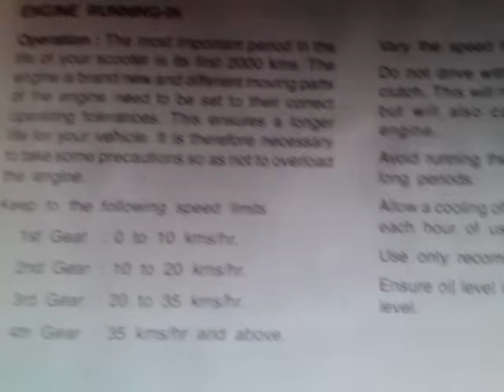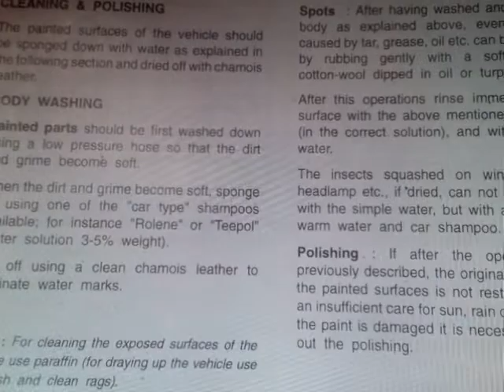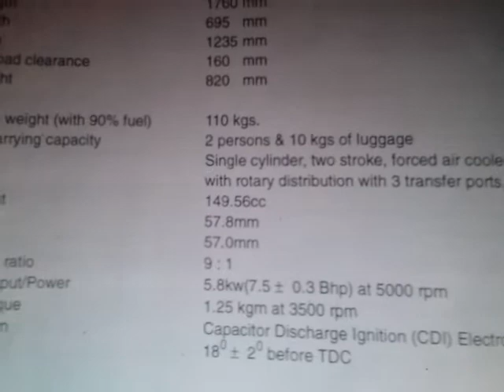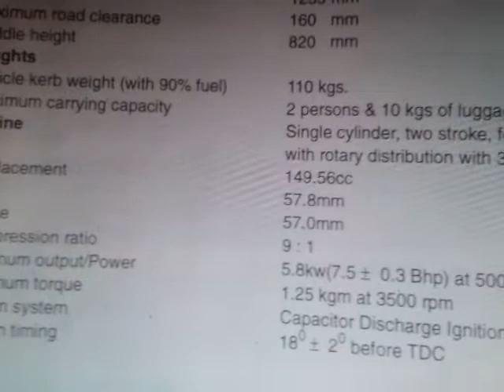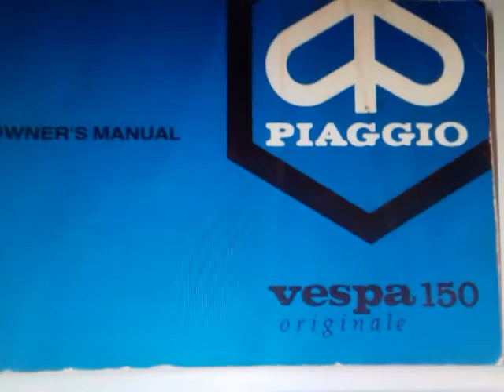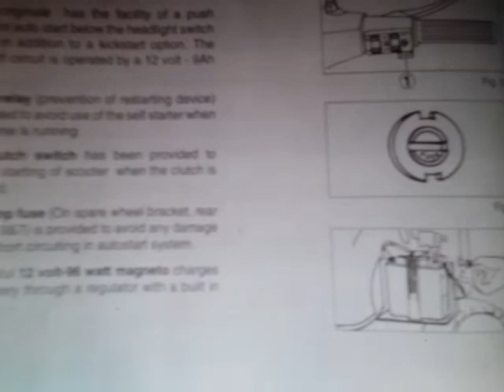Explicando para os usuários a função do canal. Vespa px200